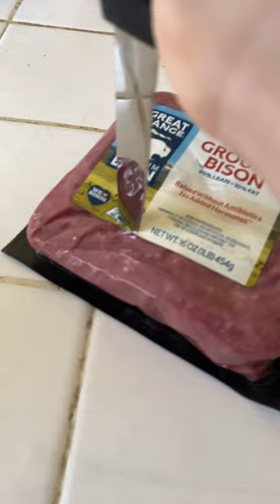Bison burgers 1/2